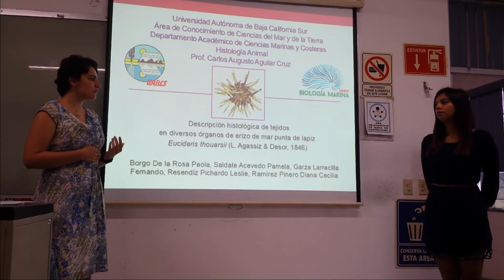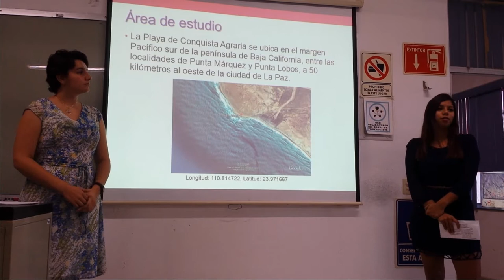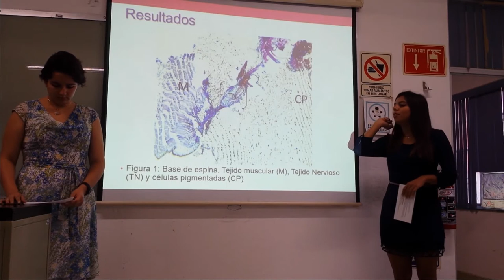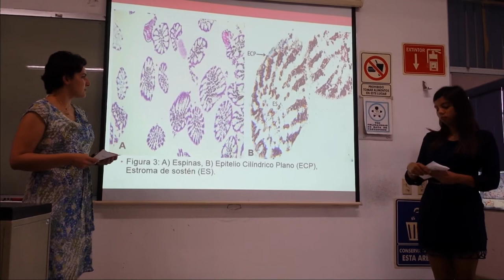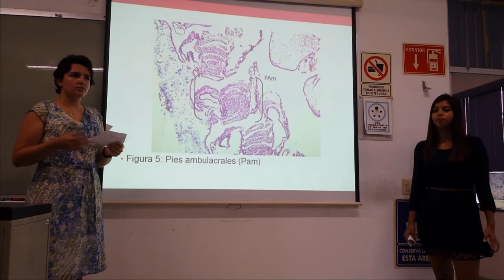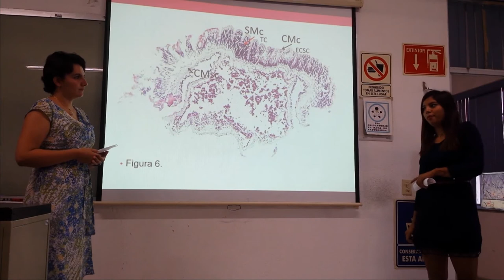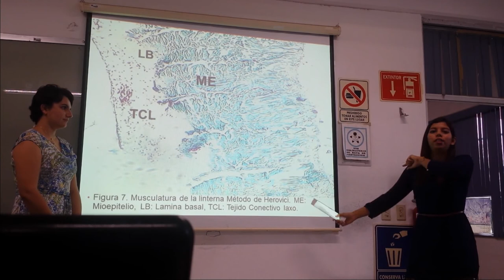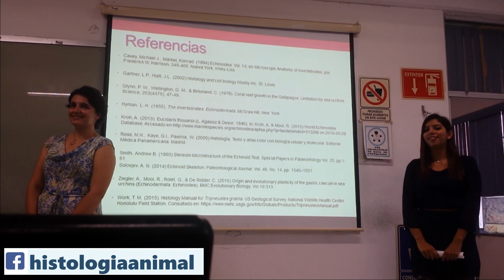Exposición Erizo punta de lápiz Eucidaris thouarsii - 16-I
Presentación del proyecto semestral "Descripción histológica de tejidos en diversos órganos del erizo de mar punta de lápiz Eucidaris thouarsii(L. Agassiz & Desor 1846" elaborado por alumnos del cuarto semestre de Biología Marina. La presentación está diseñada en formato de foro científico con una presentación de diapositivas donde se enfatice la descripción de tejidos del organismo estudiado y la discusión de las estructuras analizadas.